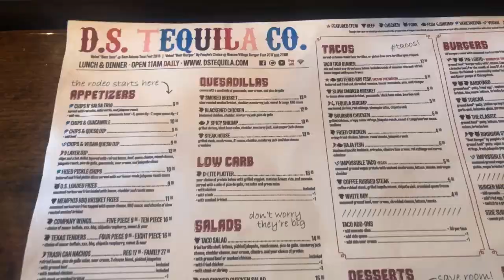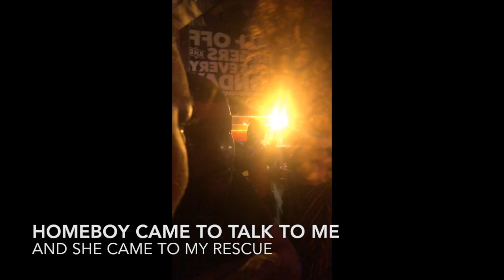My First Pride - CHICAGO PRIDE VLOG!!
Hola amores!!

This is my first vlog ever but I knew I had to document this trip. We went to Chicago's 50th Pride parade and these are some of the highlights from that weekend.

xoxoxo